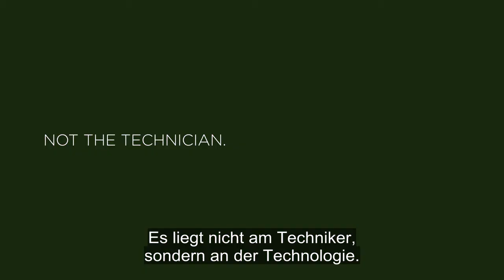Nicht der Techniker ist das Problem, sondern die Technologie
Ob Installations-, Wartungs-, Reparatur- oder andere Außendienstaufträge: Der Ärger über minderwertige Technologien ist allgegenwärtig. Oftmals dauern Anmelde- und Bestellprozesse länger als Ihre gesamte Mittagspause. Mit digitalen Arbeitsplatzumgebungen von VMware verfügen Sie über eine optimale mobile Anwendererfahrung und können Ihre Aufgaben ganz einfach von unterwegs aus erledigen. Weitere Informationen zum digitalen Arbeitsplatz von VMware finden Sie

Mithilfe von VMware End-User Computing(EUC)-Lösungen können Sie das Anwendungs-, Zugriffs- und Endpunktmanagement vereinfachen bzw. vereinheitlichen, die Windows-Bereitstellung transformieren und dadurch vom digitalen Arbeitsplatz der Zukunft profitieren. Nähere Informationen erhalten Sie im VMware EUC Blog